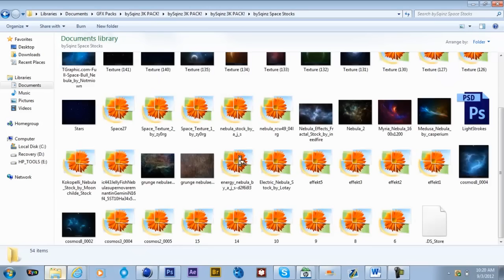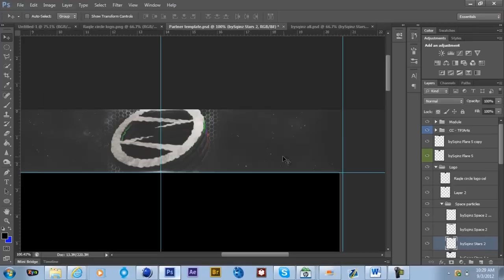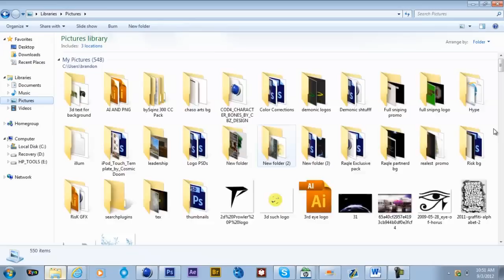Raqle PARTNERED bg speed art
YOOO WASSUP GUYS, Raqle here yes i did get a partnership soon and its all thanks to you guys, thank you very much for all of your support and watching me get better.